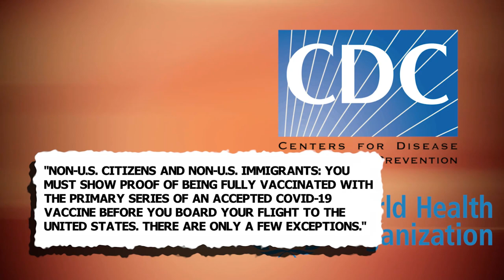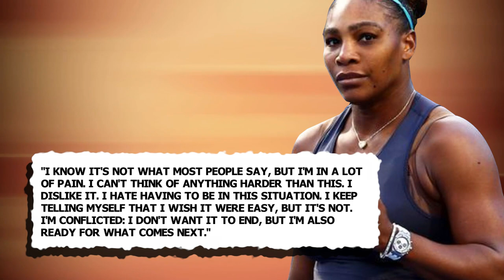Michael Phelps Stood against His Idol and Tennis Legend Novak Djokovic during the Australian Open